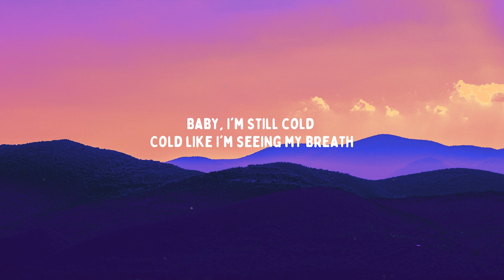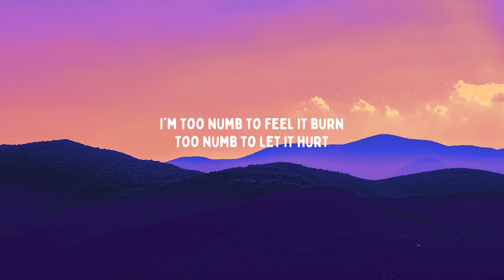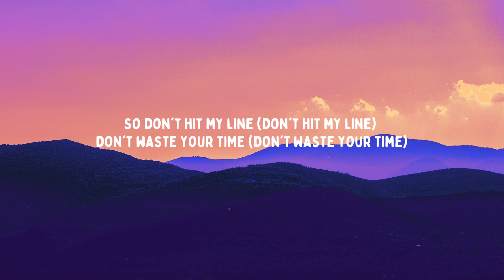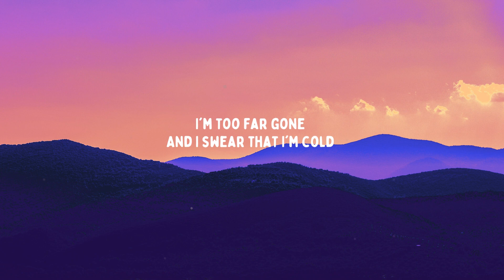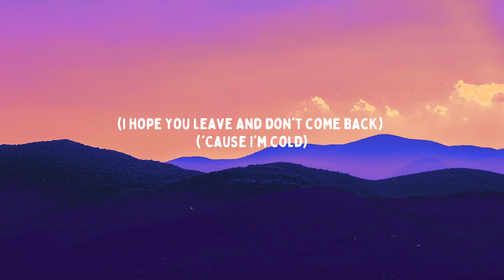JVKE - this is what winter feels like (Lyrics)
🎙Lyrics:

[Intro]
(Cold)

[Chorus]
I hope you leave and don't come back
'Cause I'm cold
Baby, I'm cold

[Verse 1]
Baby, I'm still cold
Cold like I'm seeing my breath
After the season you left
Baby, I'm stuck in my ways
They say the coldest heart's the hardest to break
That's prolly how I ended up in this place
With no emotion left to process the pain
It's better this way

[Pre-Chorus]
I'm too numb to feel it burn
Too numb to let it hurt
I stare at my reflection
I don't recognize myself
Too numb to feel the pain
Too numb to feel a thing
You watched me bleed

[Chorus]
'Cause I'm cold
Baby, I'm cold
'Cause I'm–

[Verse 2]
When I'm all up in mountain ranges
So your friends' all mad I'm keeping you nameless
I was down bad for you from the jump
Thought you were the one, now I gotta regain my trust
Matter fact, I don't trust no one, left me in the dust
Got me out of touch with emotions, yeah

[Pre-Chorus]
Too numb to feel the pain (Too numb to feel the pain)

[Chorus]
'Cause I'm cold
'Cause I'm cold

[Bridge]
You watched me freeze
And turned your back on me
So don't hit my line (Don't hit my line)
Don't waste your time (Don't waste your time)
I'm too far gone
And I swear that I'm cold
'Cause I'm cold

[Outro]
('Cause I'm cold)
'Cause I'm–